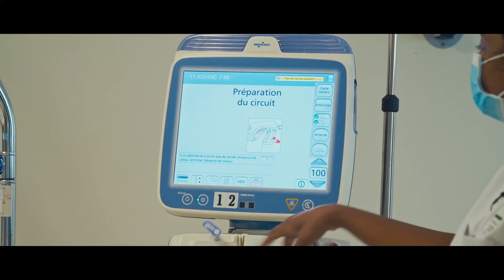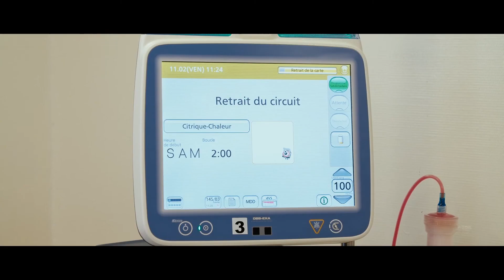La dialyse au service néphrologie du CHU de La Réunion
Le docteur Delphine Hebmann accueille dans son service des personnes en insuffisance rénale au stade terminal de leur maladie. Vous découvrirez en détail comment fonctionne un générateur à dialyse avec la mise en marche de ces différents composants.
Vous ferez aussi la connaissance de Jean, un patient se rendant régulièrement à l'hôpital pour se faire dialyser.